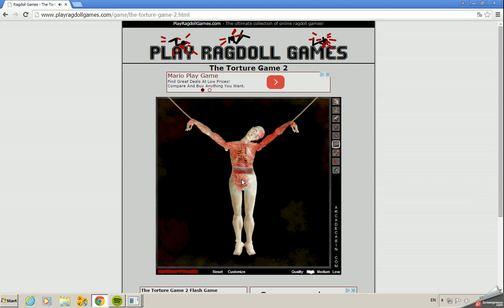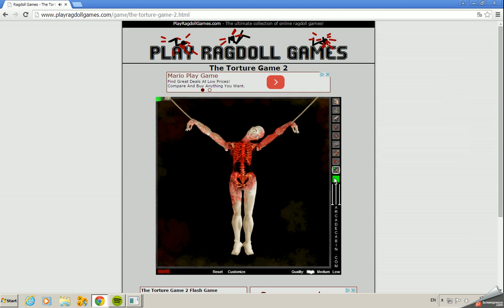Testuje Nowy Nagrywacz xD